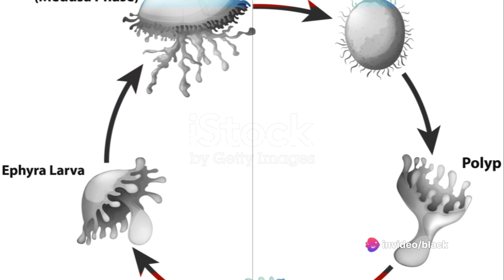Dive Deep The Life Cycle of Anglerfish